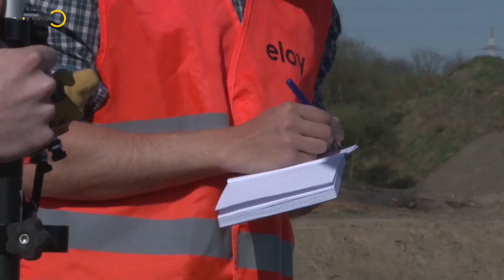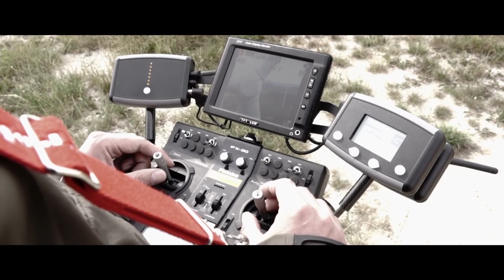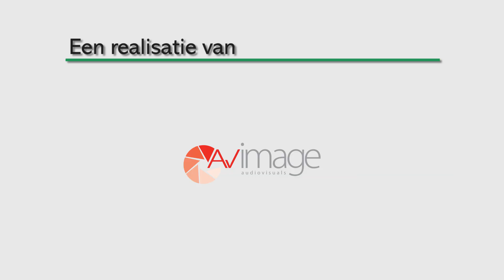CBL Drone studiedag: Drones vliegen de bouw in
De toepassingsmogelijkheden van drones - de kleine op afstand bestuurde vliegtuigjes – in de bouwsector zijn immens. Op sommige bouwwerven zijn drones vandaag de dag al terug te vinden, maar meer en meer zullen de bouwwerven en de bouwprocessen beïnvloed worden door drones. 80 bouwbedrijven maakten op 26 november 2015 in PXL kennis met de verschillende toepassingsmogelijkheden op de werf. Drones claimen steeds meer hun plaats in de wereldwijde economie.

Een vliegende start
De drones vliegen vandaag de bouw in, morgen zullen ze dit met meer doen, overmorgen met nog meer...  En dat merkten we ook aan de grote opkomst in PXL. We hebben de afgelopen maanden vastgesteld dat de interesse in drones in de bouwsector groot is. We waren met een 170-tal personen uit heel Vlaanderen die meer wilden weten over de verschillende toepassingsmogelijkheden van de drones in de bouw.